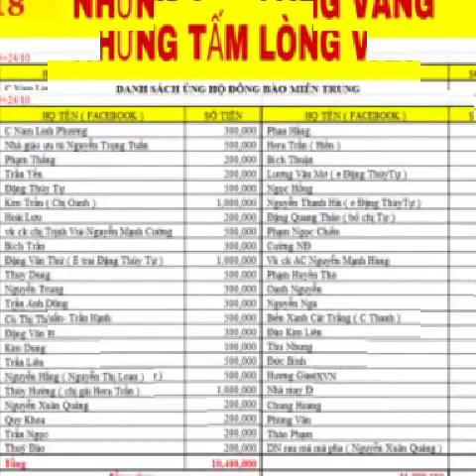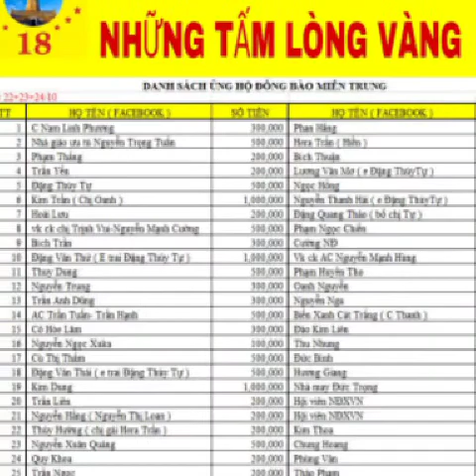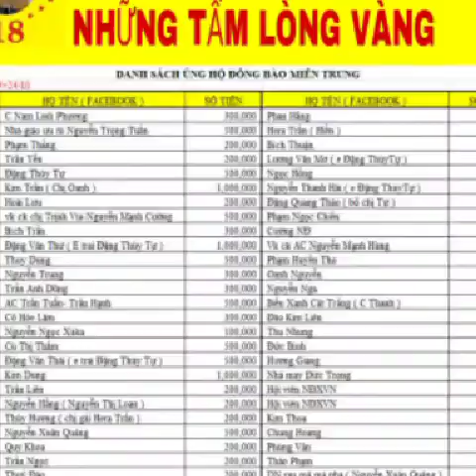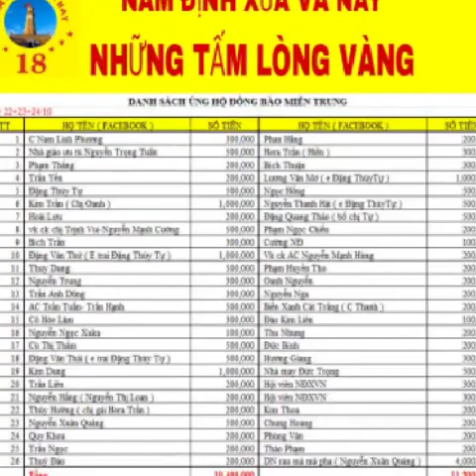HƯỚNG VỀ MIỀN TRUNG THÂN YÊU. (Nam Định Xưa Và Nay) Nguyễn Trung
NAM ĐỊNH XƯA VÀ NAY
HƯỚNG VỀ MIỀN TRUNG THÂN YÊU